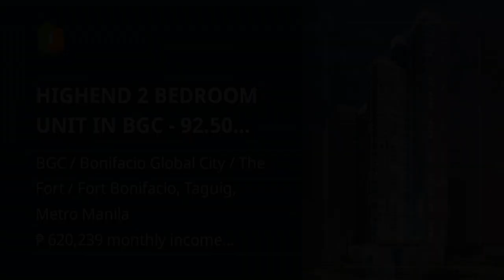HIGHEND 2 BEDROOM UNIT IN BGC - 92.50 SQM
Condominiums and Apartments For Sale in BGC / Bonifacio Global City / The Fort / Fort Bonifacio, Taguig, Metro Manila
Price: ₱ 40,000,000
Condominium/Apartment Type: Residential Condominium
Number of Bedrooms: 2
Number of Bathrooms: 3
Unit Size in sqm: 92.5 sqm.